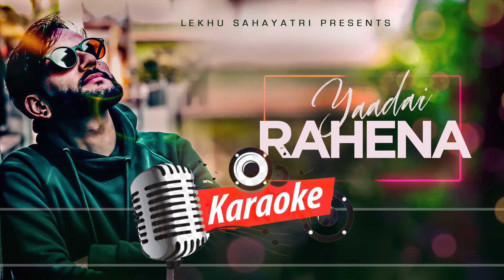Yadai Rahena (Karaoke) || Lekhu Sahayatri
Lekhu Sahayatri || Yadai Rahena [Official Lyrical Video] || Valentine Special 2021

Amazon Prime Music :

AUDIO TEAM
Lyrics/Music/Vocal - @Lekhu Sahayatri

Arrange - @Bisham Acharya (Hamro Studio)

Additional Vocal - @Eleena Chauhan/@Bisham Acharya

Mix/Master - Sajan Shah

Record - Naresh BBC/Kushal Thapa

Studio - A Plus Recording Studio

Karaoke Video by
Shann Thapa

SONG LYRICS
तिमीसँग भेटिरहँदा तिमीसँग बोलिरहँदा
तिमीलाई हेरिरहँदा यी आँखाले छोइरहँदा
कति बेला म हराएँ
कति बेला मन पराएँ
यादै रहेन, मलाई थाहै भएन

तिमी हाँस्दा मुस्कानमै अल्झिसकेछु
ती आँखाको गहिराइमै डुबिसकेछु
थोपा थियो कति बेला नदी बनेछ
तिम्रो माया सुस्त सुस्त पहाड भएछ

पिरतीको घुम्टो तिमी ओढिरहन्थ्यौ
चन्द्रमाझैँ मुहार त्यो छोपिरहन्थ्यौ
बतासले उडाएर घुम्टो खसेछ
त्यही बेला होला सायद यो दिल बसेछ

Uploading this video on other YouTube channels without prior permission is strictly prohibited. (Link sharing and Embedding to website is allowed)